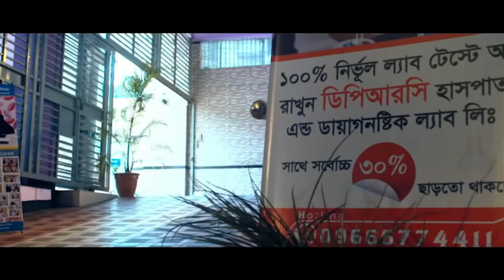প্রবাস থেকে এসেছি স্যারের কাছে । চিকিৎসার জন্য,সমস্যাঃ PLID আলহামদুলিল্লাহ DPRC’র চিকিৎসায় আমি সুস্থ